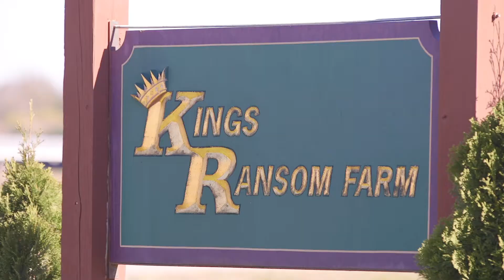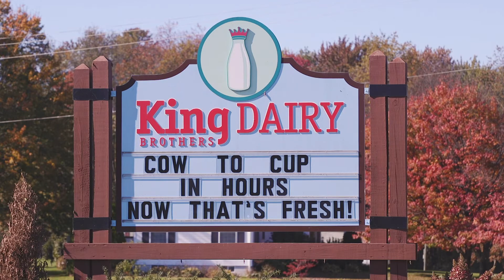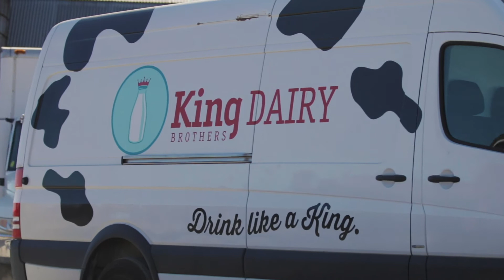What's Up at Holstein USA: Genomic technology improves dairy progress, efficiency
Dairy farmers who take advantage of new technologies in genetic selection, like DNA testing and genomic data, are seeing long-term positives within their herds. In this segment from Holstein Association USA, New York dairyman Jeff King shares a glimpse inside his family’s operation, which has been incorporating genomics since the early days — more than a decade.